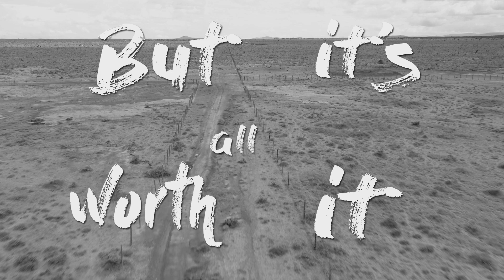Daddy Taught Me This Way (Lyric Video) by Noah Cleveland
Daddy Taught Me This Way is available everywhere you listen to music:
iTunes https:
Spotify https:
Apple Music https:
Amazon https: